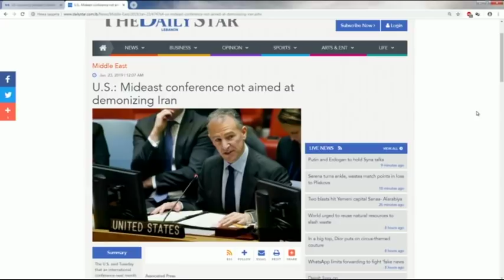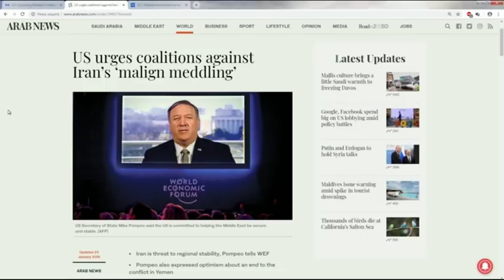Свободна зона с гост Мохамед Халаф – 23.01.2019 (част 1)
Във фактическа война ли са Иран и Израел?
Гост: Мохамед Халаф - журналист